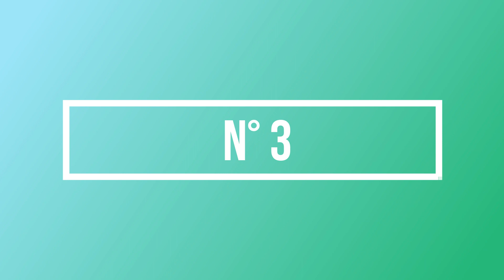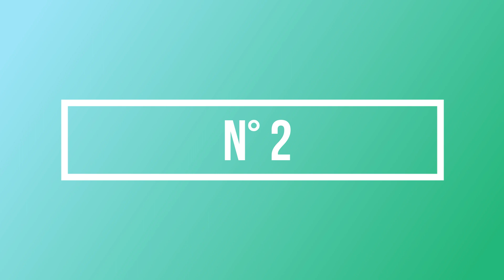TOP 10 los MEJORES PERSONAJES de DRAGON BALL Z BUDOKAI TENKAICHI 3 lista OFICIAL ACTUALIZADA 2022